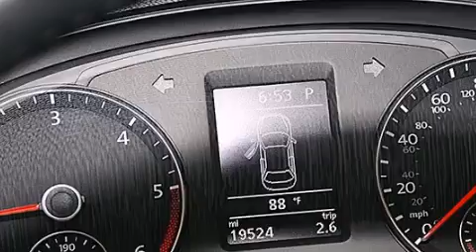Used 2013 Volkswagen Passat Palm Beach FL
Haz clic aquí para ver el precio Hemos tenido el honor de servir a la zona de Lake Worth fl , le prometemos que su experiencia superará sus expectativas ! Year : 2013 Make : Volkswagen Model : Passat Engine : Motor con 4-Cil de 2.0L Trans . : Transmisión Automática de 6 Velocidades Millaje : 19,514 Stock : 70443 Offleaseonly.com 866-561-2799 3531 Lake Worth Rd Lake Worth , fl 33461